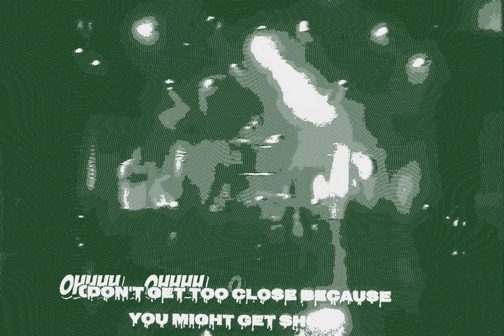2Pac - Pain (Instrumental)(OG Vibe Revised)(Dirty Lyrics)[Remastered] 4K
A revision of the original OG Vibe that I had posted on my channel.

- Drums and vocals extracted from the OG
 • 2Pac - Pain (OG-Version)
- Added an "mtron flute" (what it's called on Reason) on the hook sections to resemble the flute that plays on the other version of "Pain"
(it's veeeery low in that mix, but it's there.)

and added some new arrangements towards the end to go along with the bat switch up that uses more of the Earl Klugh "Living Inside Your Love" sample.
- Slightly extended with no fade at the end.

Samples:
"Living Inside Your Love" by Earl Klugh

"Sing A Simple Song" by Sly & The Family Stone

Interpolations:
"Strictly Business" by EPMD

Credits
Featuring: Stretch
Producer: Stretch
Writers: 2Pac, Stretch, Earl Klugh & Dave Grusin
Publisher: Joshua’s Dream, Roaring Fork Music, Klughmoon Music Co., Amaru Entertainment, EMI Unart, Interscope Pearl Music, Primary Wave, Sony Music Entertainment, Universal Music Group & Warner-Tamerlane Publishing Corp.
Performance Rights: ASCAP & BMI
Engineer: Norman “Slam” Whitfield Jr.
Mastering Engineer: Brian Gardner
Label: Death Row Records & Interscope Records
Release Date: March 22, 1994
Pain Samples: Living Inside Your Love by Earl Klugh

Date: 1994
Producer: Stretch
Recorded for Above The Rim – The Soundtrack
Samples: Earl Klugh – Living Inside Your Love; Star Trek V (Movie)

On March 8, 1994, Tupac is a guest on the Arsenio Hall Show. Tupac and Stretch performs the song “Pain”.

Featuring: Stretch
Produced By: Stretch
Written By: 2Pac & Stretch
Release Date: November 20, 1993
Recorded At - November 20, 1993
Samples: Earl Klugh – Living Inside Your Love
Interpolates: EPMD – Strictly Business
Remixed By: 2Pac (Ft. Stretch) – Pain